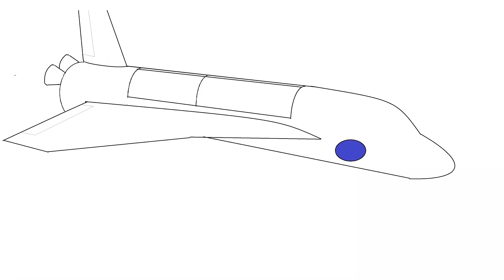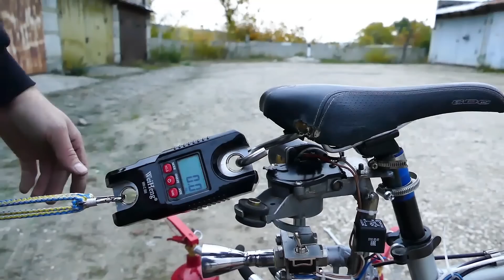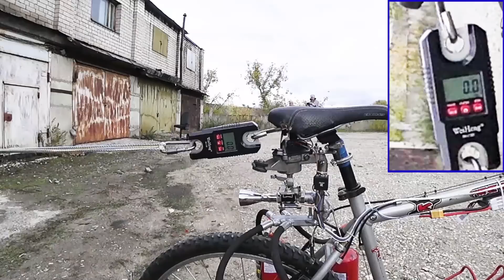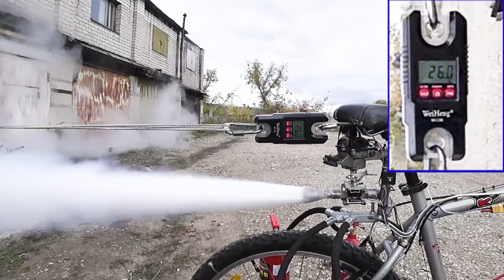Велосипед с космическим двигателем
После экспериментов с огнетушителями, мне пришла в голову интересная идея, создать небольшой космический маневровый двигатель и установить его на свой велосипед. Посмотрим, как он себя покажет, и как это всё поедет.